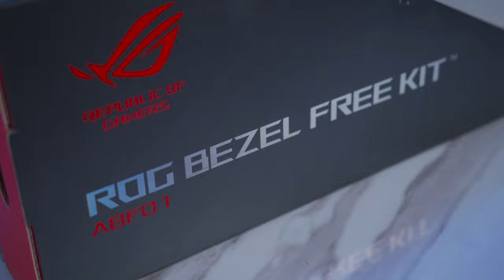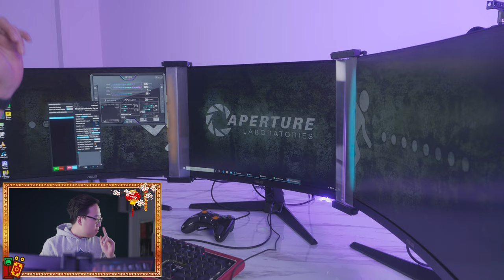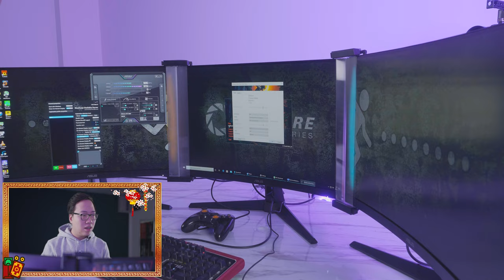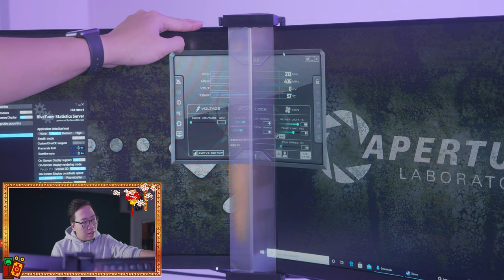Chơi Game Trên Màn Hình 72" Quá PHÊ Với Phụ Kiện Này!! - Asus ROG Bezel Free Kit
Mặc dù đã có khá nhiều màn hình siêu rộng với tỉ lệ từ 21:9 cho tới 32:9, nhưng những trải nghiệm ở setup 3 màn hình tỉ lệ 48:9 vẫn đem lại những cảm giác tột đỉnh hơn bao giờ hết, đặc biệt với phụ kiện ghép màn hình mới ra của Asus mang tên Chơi Game Trên Màn Hình 72" Quá PHÊ Với Phụ Kiện Này!! - Asus ROG Bezel Free Kit

* Do góc quay, nên nhìn có vẻ không khớp nhưng trải nghiệm thật sự của mình thì bộ Bezel Free Kit này đã xoá sạch được viền của cả 2 màn hình.